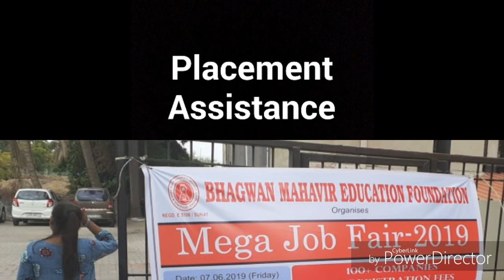Bhagwan Mahavir College Of Business Administration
DREAMERS. THINKERS. DOERS.